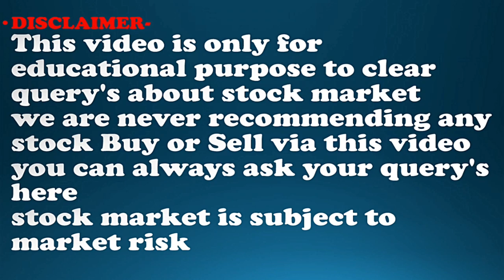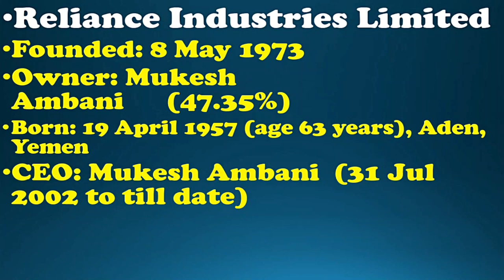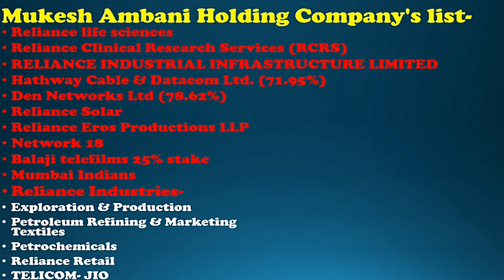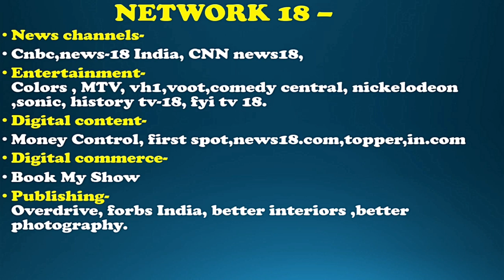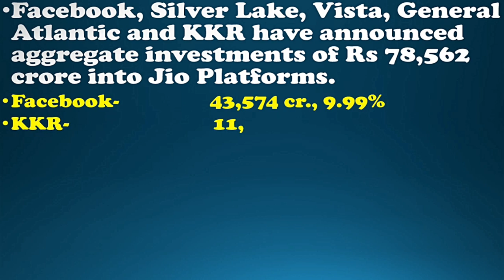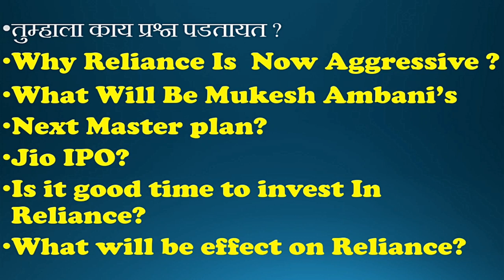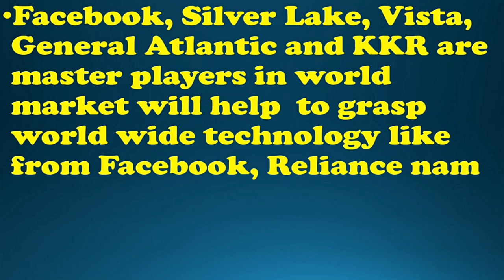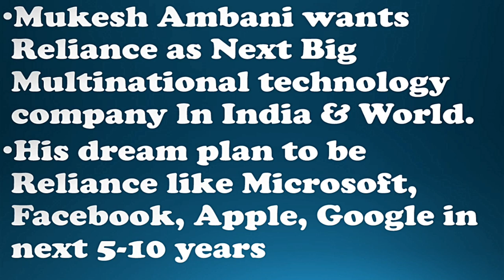Reliance Jio Investment, रिलायन्स जिओ फंडिंग मुकेश अंबानींचा मास्टर प्लॅन